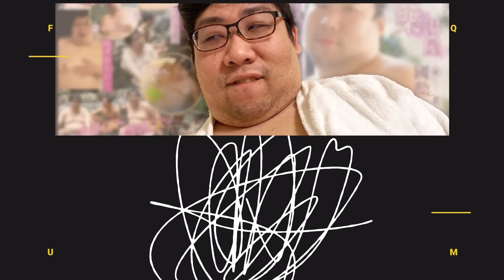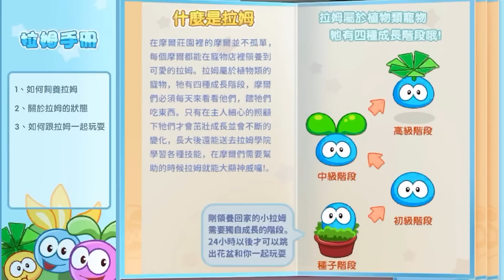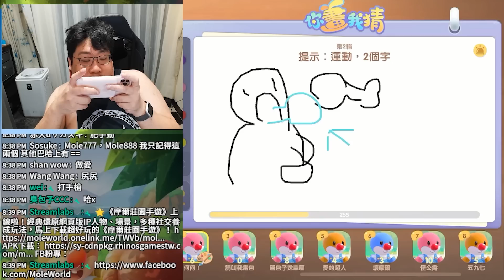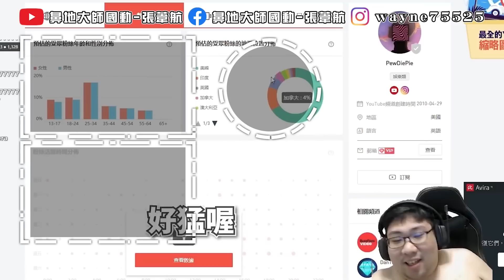【國動】大學的回憶湧上心頭～還能跟觀眾玩躲貓貓！但可以不要偷看嗎？by 周正飽 | 摩爾莊園 | 摩爾莊園手遊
一起來回味你的童年回憶，加入我的小鎮「工地宿舍」吧！

【國動​】
滑鼠: Corsair IRONCLAW RGB
耳機: Corsair VOID PRO RGB
鍵盤: Corsair K70 RGB MK.2 SE
椅子: Corsair T2 Road Warrior
綠幕: Elgato
擷取卡: Elgato
實況控制器: Elgato